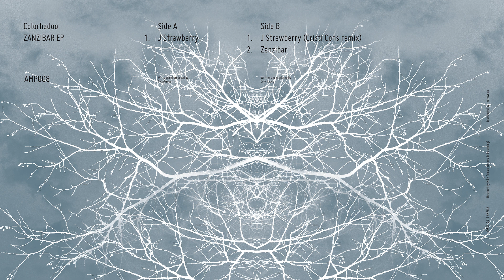Colorhadoo - Zanzibar (AMP008)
Full preview of Colorhadoo - Zanzibar EP (AMP008)